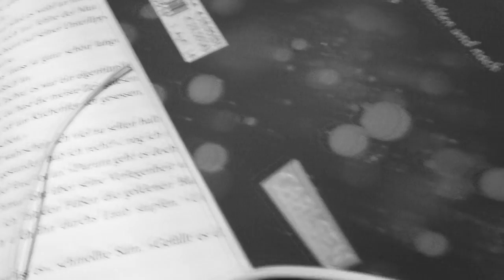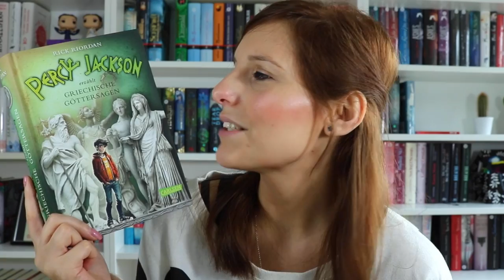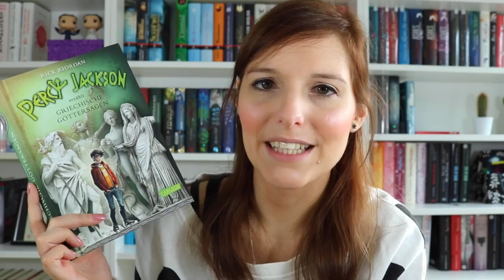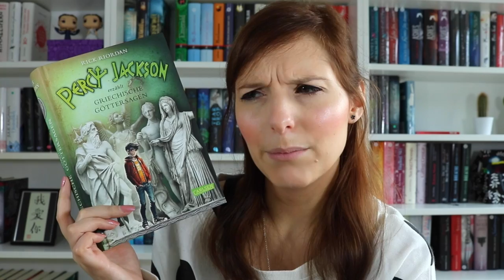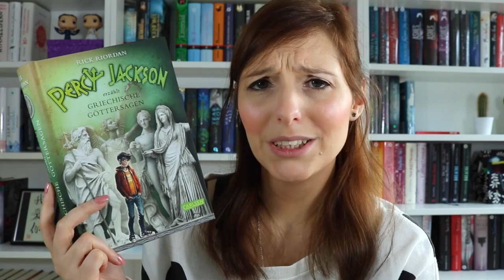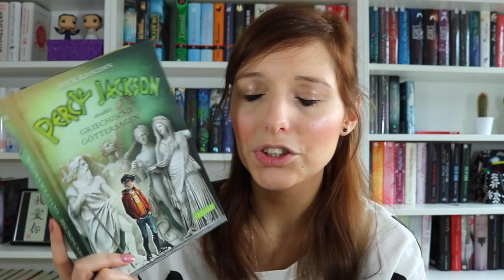REZENSION | Percy Jackson erzählt griechische Göttersagen - Rick Riordan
Hallo ihr Lieben, heute gibt es meine Rezension zu Percy Jackson erzählt griechische Göttersagen von Rick Riordan.

Schnittprogramm: iMovie